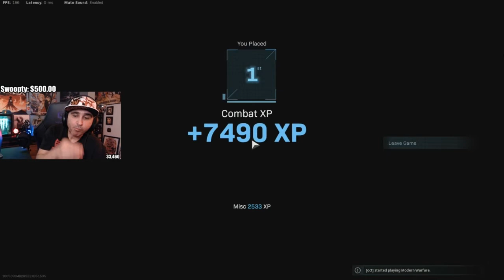Placed 1st again_At around the airport_Karst River_summit1g live_ 3. 23. 2020 01